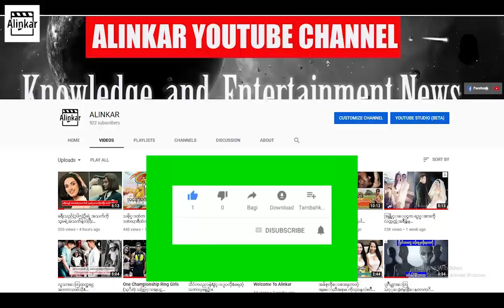ထိုင်းပြည်သူတွေ အမြဲ ဦးညွှတ်ရှိးခိုးကြတဲ့ ထိုင်းဘုရင် ဘူမိဘော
လုံလောက်စွာနေထိုင်သုံးဆောင်ရေး လုပ်ဆောင်မှုကို လက်တွေ့ဘဝတွင် လုပ်ဆောင်နိုင်ပြီး ဘဝကိုပျော်ရွှင်စွာနေထိုင်လို့ရကြောင်း သက်သေပြခဲ့ တဲ့ ထိုင်းဘုရင် ဘူမိဘော